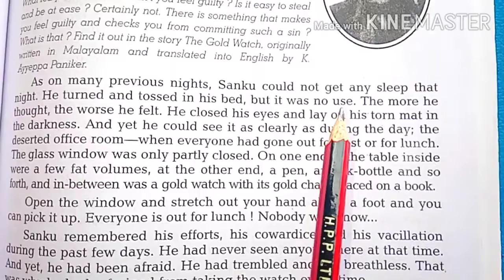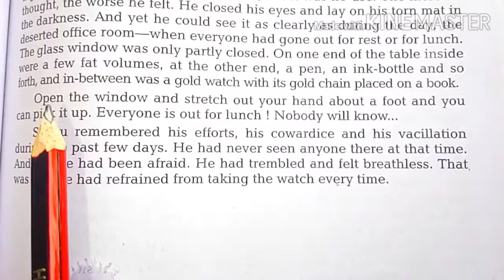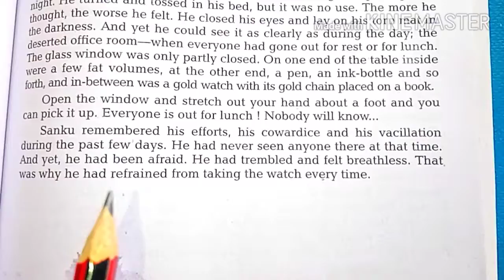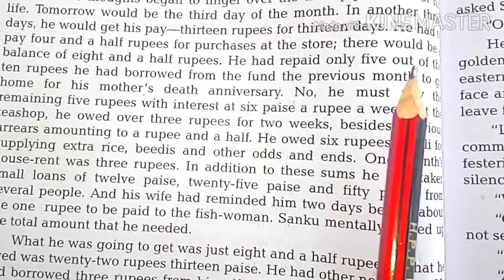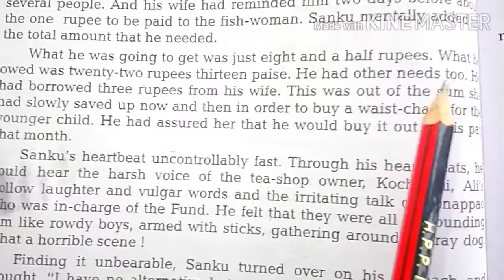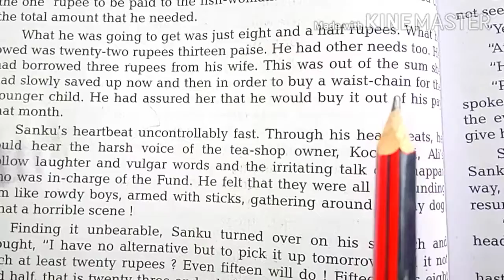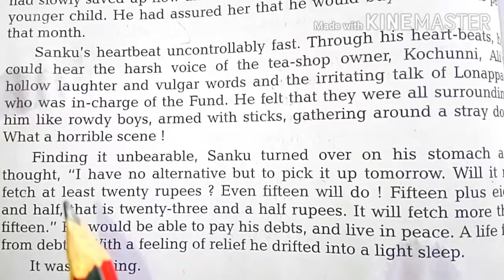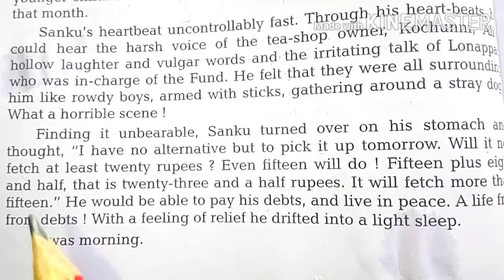A gold watch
Is video ke antargat ham log panjikaran Rafi ka chapter a gold watch padenge